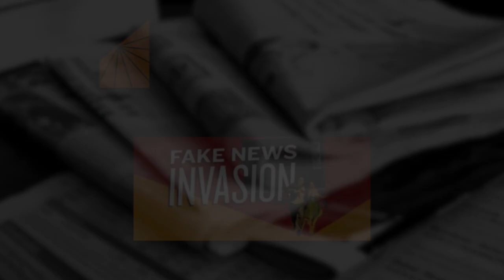Fake News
On July 25th Plainsboro Library conducted a panel discussion on "Fake News". The Panelists included Lori Harding from Lawrenceville School; Professor Matthew Kochis (Mercer County Community College; Terri Huggins Hart local freelance writer/blogger and Zumba instructor; Joe Emanski, managing editor of the West Windsor-Plainsboro News.